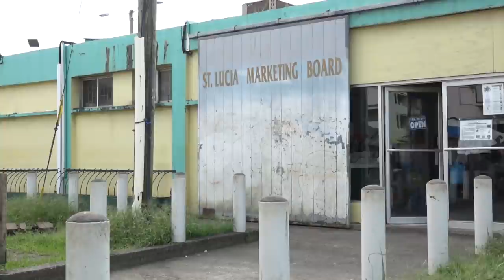NTN Nightly News (July 15, 2020)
In the evening news package:
The Ministry of Health engages the minibus sector on best practices for COVID-19 prevention; Caribbean countries urged to participate in COVID-19 vaccine trials; and alternative education pathways for Common Entrance students who scored below 30 percent.